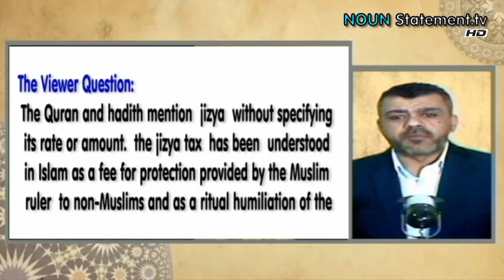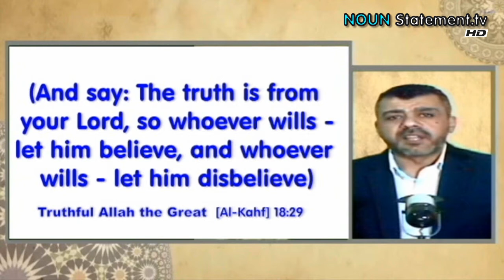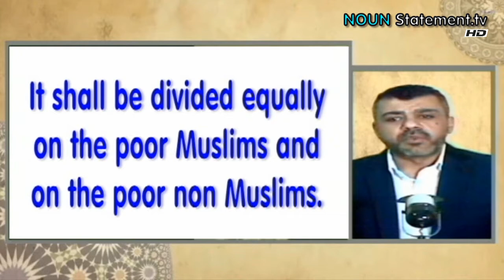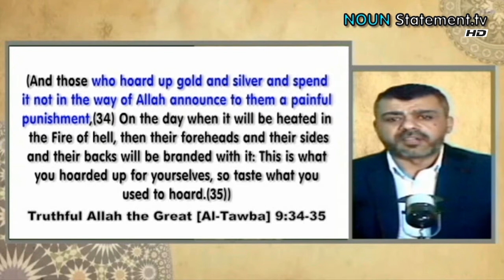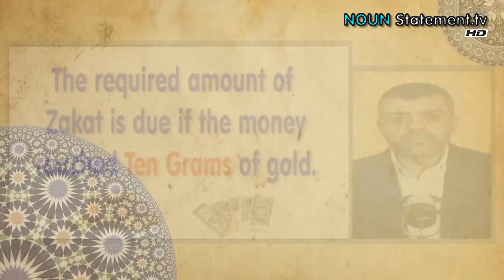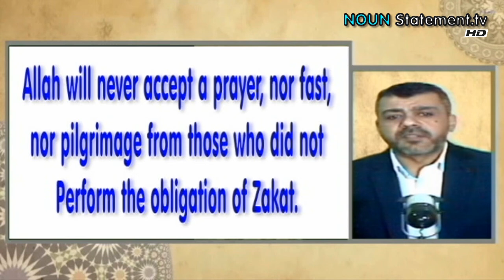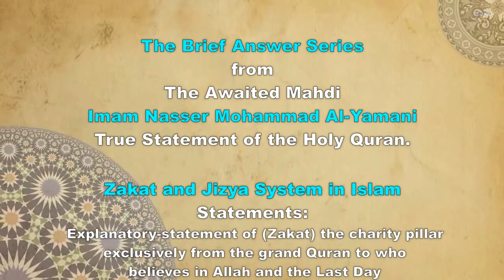The Brief Answer: What is Jizya in Islam?What is Zakat in Islam?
The Brief Answer Series:
Zakat and Jizya System in Islam
Questions:
What is Jizya in Islam?
What is Zakat in Islam?

Statement links:
- Explanatory-statement of (Zakat) the charity pillar exclusively from  the grand Quran to who believes in Allah and the Last Day
- Dialogue of the Imam Mahdi with the virtuous sheikh Al-Husain Ali Owda